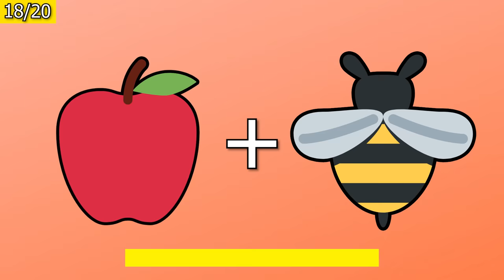Guess The Fast Food Restaurant From Emojis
Welcome to the new ABC Quizzes challenge! In today's quiz, you have to guess the fast-food restaurant from the emojis! There are 20 restaurants to guess! Good luck and have fun!

The main purpose of this quiz is to entertain you and give you the opportunity to test your knowledge of restaurants, correctly identify emojis, and use your imagination by putting these factors together and giving the correct answer.

I created this video using Adobe Premiere Pro and Adobe Photoshop.

Best Board Games To Play With Friends and Family:
- 4 in a Row
- Guess Who
- Do You Really Know Your Family?